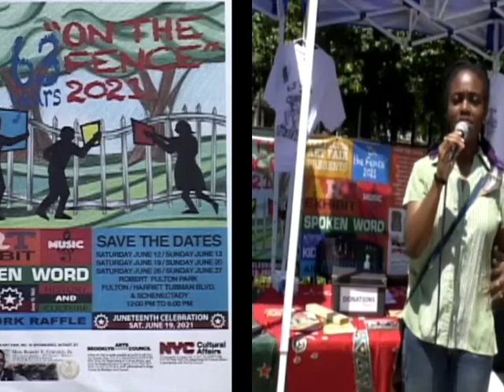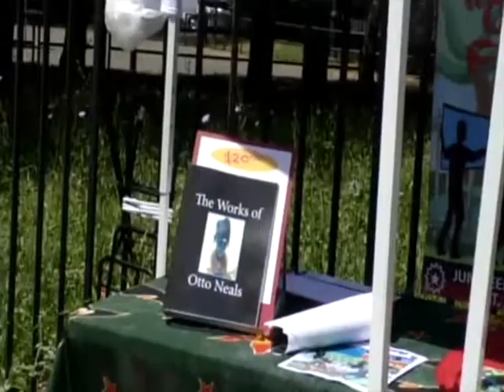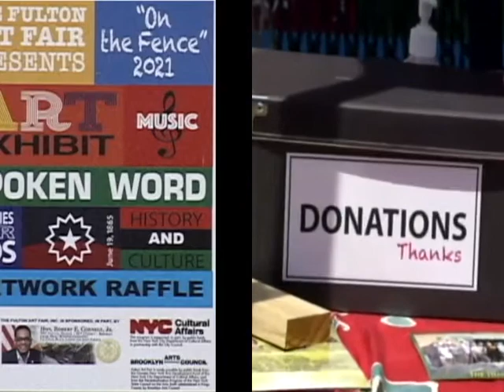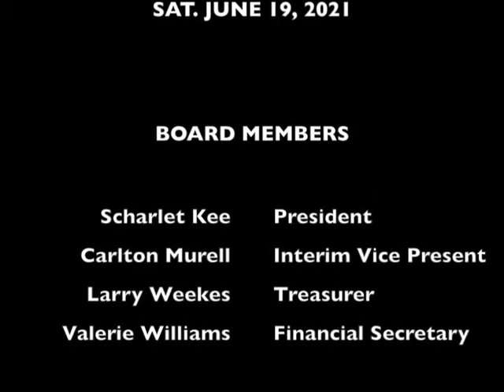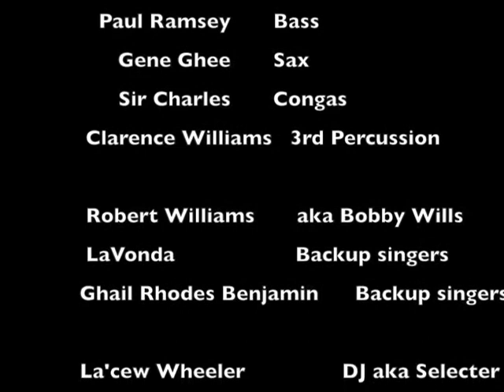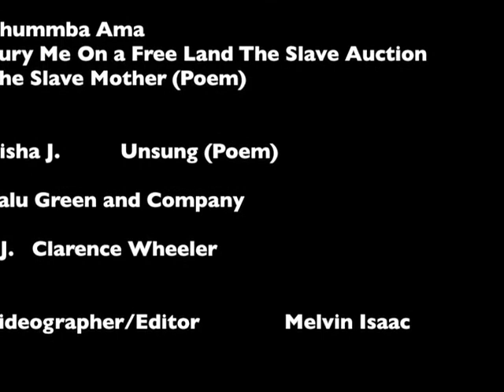Fulton Art Fair Opening Part I June 12, 2021, 63 YEARS "ON THE FENCE 2021"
63 YEARS  "ON THE FENCE 2021"

FULTON ART FAIR INC.

 PART I
OPENING JUNE 12, 2021

PRESENTS:

ART EXHIBIT, MUSIC, SPOKEN WORD, ACTIVITES FOR KIDS, HISTORY AND CULTURE,
ARTWORK RAFFLE

SATURDAY JUNE 12/ SUNDAY JUNE 13

SATURDAY JUNE 19/ SUNDAY JUNE 20

SATURDAY JUNE 26/ SUNDAY JUNE 27

ROBERT FULTON PARK

FULTON/HARRIET TUBMAN BLVD.

SCHENECTADY

12:00 PM TO 6:00 PM

JUNETEENTH CELEBRATION

SAT. JUNE 19, 2021

BOARD MEMBERS

 Scharlet Kee President
 Carlton Murrell Interim Vice Present
 Larry Weekes Treasurer
 Valerie Williams Financial Secretary

ENTERTAINMENTS & PERFORMANCES

 Patsy Grant The Queen Vocalist
                       Paul Odeh         Piano
 Dwayne Cooks Broadnaz Drums
 Paul Ramsey Bass
 Gene Ghee Sax
 Sir Charles Congas
                 Clarence Williams   3rd Percussion

                 Robert Williams       aka Bobby Wills
                 LaVonda                    Backup singers
                Ghail Rhodes Benjamin      Backup singers

                La'cew Wheeler                DJ aka Selecter

Deanna Cumberbatch   Lift Every Voice and Sing (Vocal)

Deanna Cumberbatch     Feeling Good

Chanon Judson

Samantha Speis.  Times Up: Rituals

Chesney Snow for Liberation Jaime Dzandu
DJ Sabine Blazin Ausar Johnson

Professor Richard Green   Sharing knowledge

The History or Juneteenth Summer-Zaire Bell / Rise Up

Charnae Betton.       Dance / Vocal.  Performance

INTERMISION

Brittany Grier.        Joy(O)Us (Dance)

Ronald Johnson.    Dropping Dimes For Freedom (Dramatic Reading)

Devante Harris.          Poem

Chris Robb Vocal Group.   Music Performance

Khummba Ama
Bury Me On a Free Land The Slave Auction
The Slave Mother (Poem)

Kisha J.          Unsung (Poem)

Talu Green and Company

DJ.   Clarence Wheeler